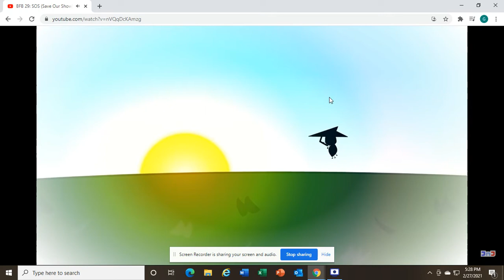BFDI Announcer's Story from the past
Episode: SOS (Save Our Show)